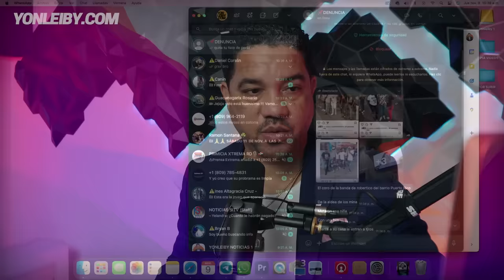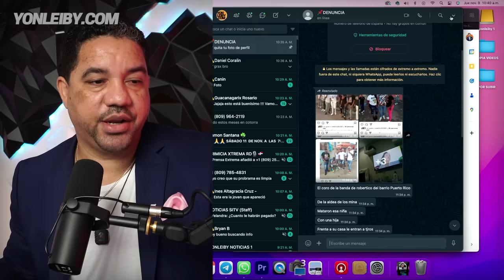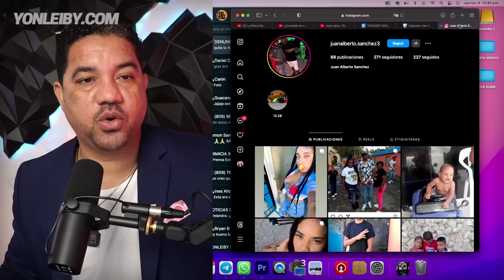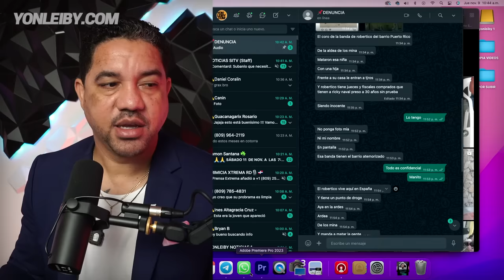MADRE EN LOS MINAS DENUNCIA SU HIJA FUE EJECUTAD4 POR B4NDA POR ESTA RAZON